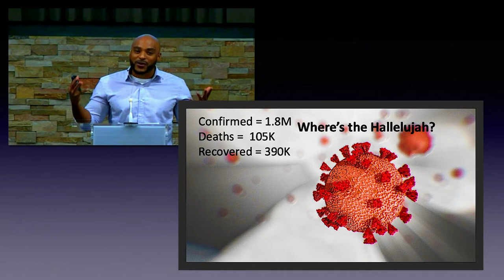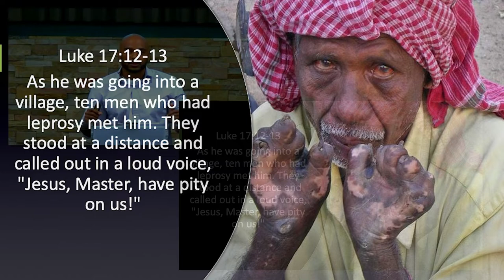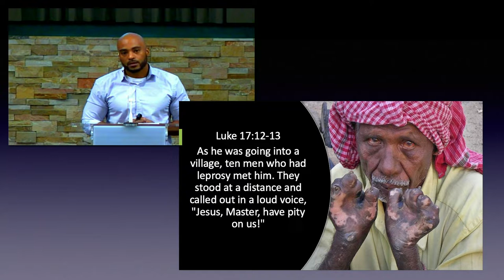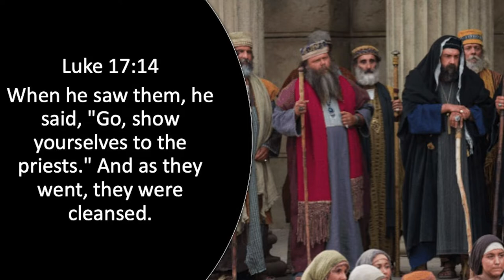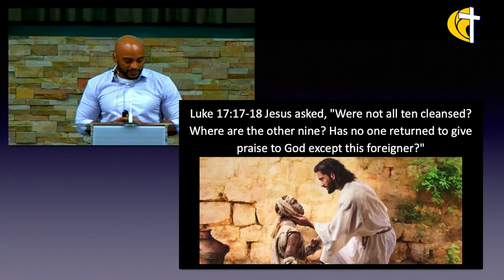Ten Healed One Hallelujah